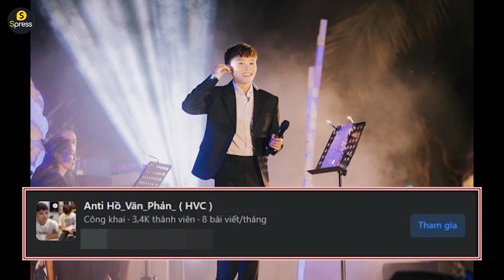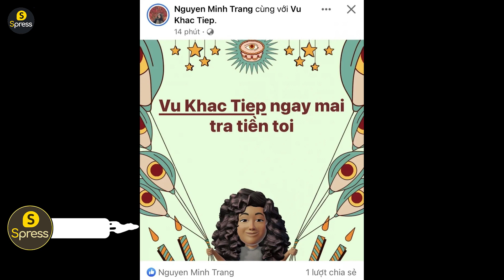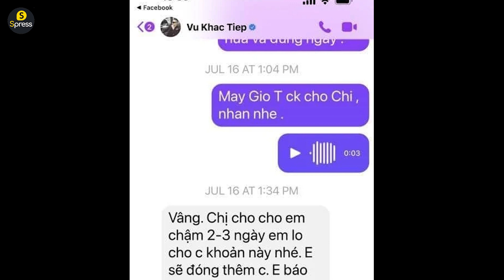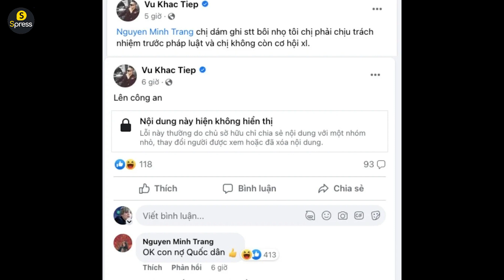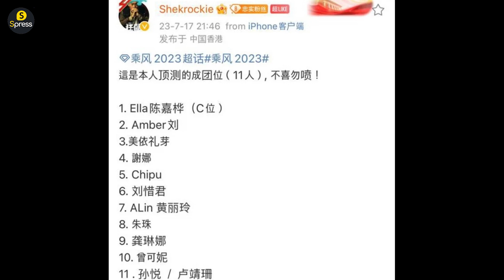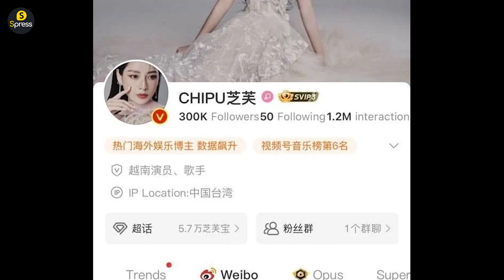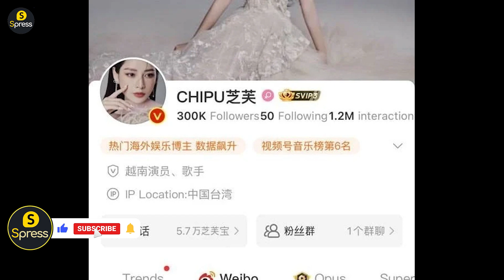BẢN TIN NGÀY 18/7: Đám cưới của Gin Tuấn Kiệt và Puka, Hồ Văn Cường bị một thế lực 'chơi xấu'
3 Tuyển thủ Việt Nam sáng cửa xuất ngoại sau World Cup nữ 2023
Bị bạn cũ tố nợ tiền không trả, 'ông trùm chân dài' Vũ Khắc Tiệp thách thức đòi kiện ngược
Hoàn thành ghi hình chung kết Tỷ Tỷ Đạp Gió Rẽ Sóng 2023, xôn xao thứ hạng của Chi Pu
Trấn Thành bị đàn em 'chỉnh' vì nói sai thành ngữ trên sóng truyền hình
Cận cảnh đám cưới độc lạ của Gin Tuấn Kiệt - Puka